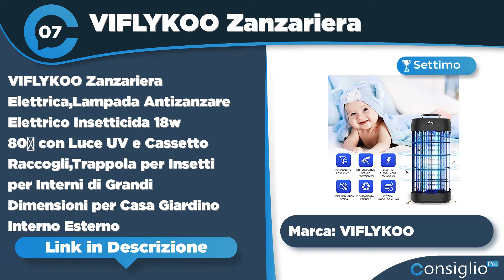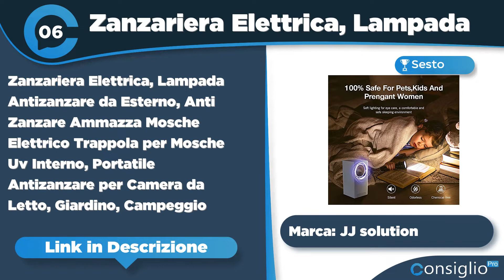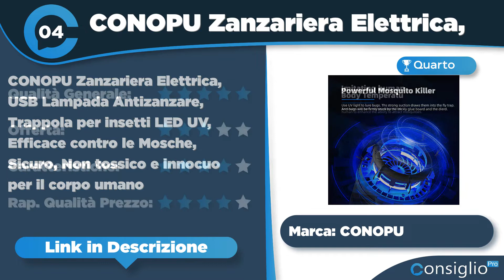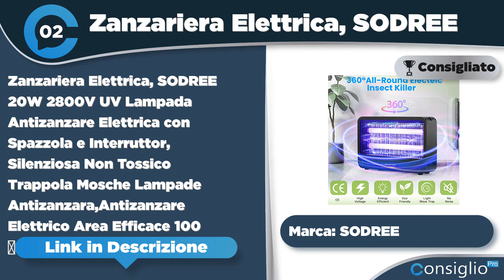Migliori zanzariere elettriche Top 7 del 2022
🔥 Nome Articolo: Le 9 Migliori Zanzariere Elettriche - La Guida per dire addio alle Zanzare!
Non sai quale zanzariera elettrica comprare? Segui i nostri consigli sulle migliori zanzariere elettriche 2022 con la guida per dire addio alle zanzare!
Top sette migliori zanzariere elettriche del 2022 di ConsiglioPro.it